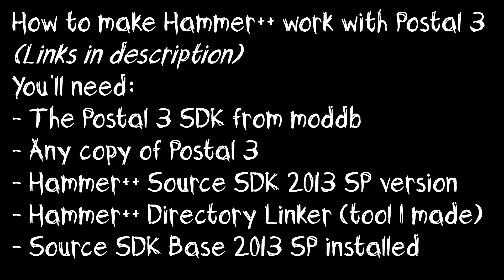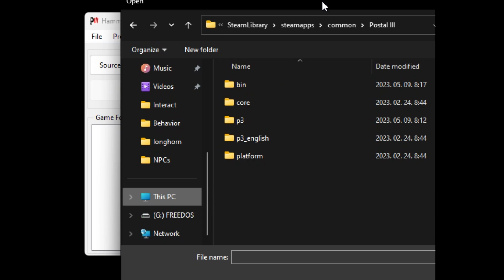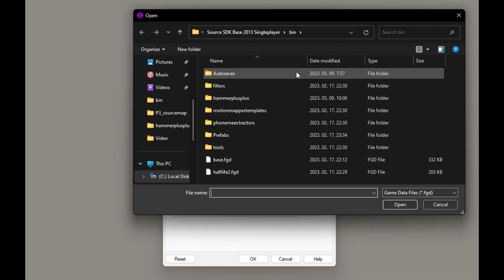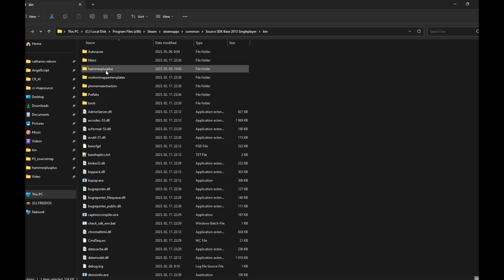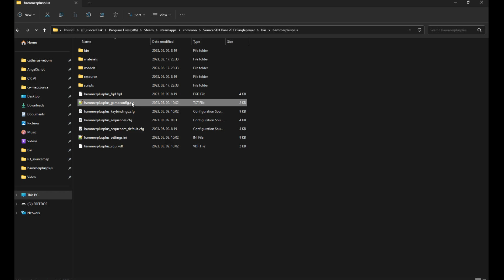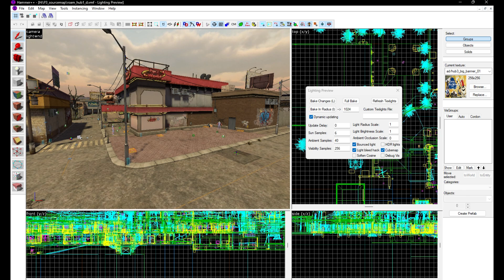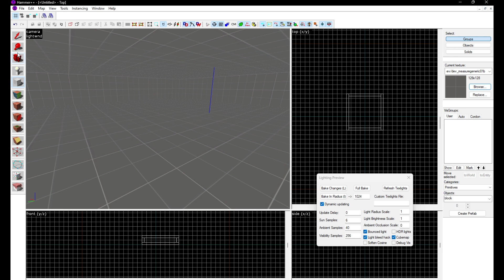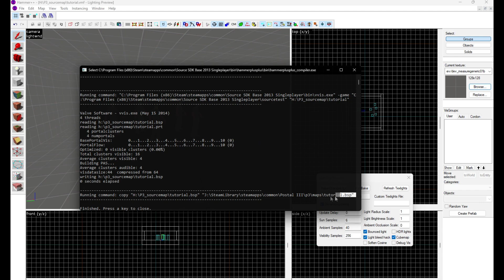How to use Hammer++ with Postal 3 Tutorial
You can find Source SDK Base 2013 Single Player on steam, as for Postal 3 you'll have to hunt for it.

Please note that Hammer++ will never work with Postal 3 officially, so please DON'T pester the original author for Postal 3 issues!

Intro - 00:00
Tools that are needed - 0:38
Installing Postal 3 SDK - 1:02
Installing Hammer++ - 1:21
Using the Directory Linker - 1:38
Configuring Hammer++ - 3:15
Using Hammer++ (Showcase) - 5:37
Creating a map from scratch in Hammer++ - 7:17
H++ map in Postal 3 - 9:05